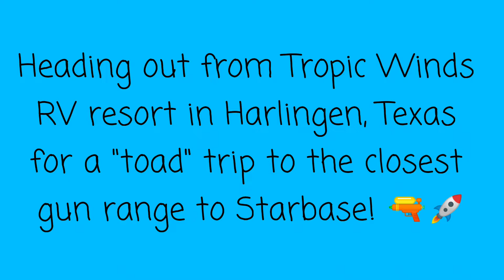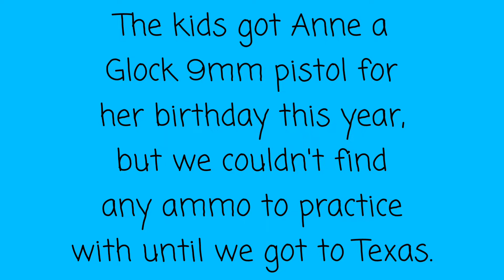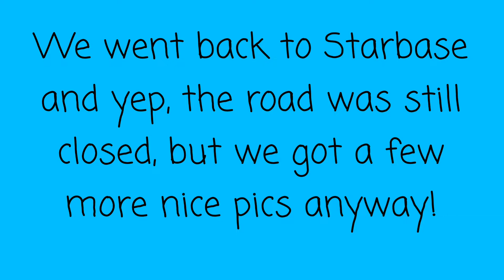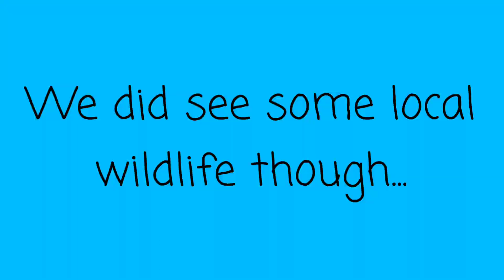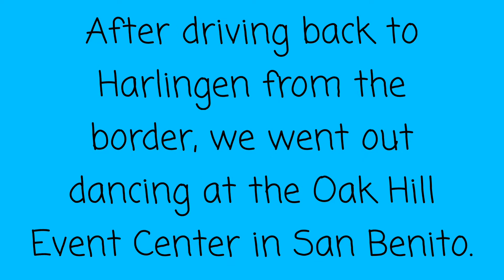"Toad" trip to Boca Chica, a gun range, and dancing under a Texas oak tree!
For this "toad" trip, we went back out to Boca Chica to go to a gun range on the border, watch a SpaceX static fire (which was scrubbed, unfortunately), and then go out dancing under a big Texas oak tree!

“Travel is fatal to prejudice, bigotry, and narrow-mindedness, and many of our people need it sorely on these accounts. Broad, wholesome, charitable views of men and things cannot be acquired by vegetating in one little corner of the Earth all one’s lifetime.”

– Mark Twain